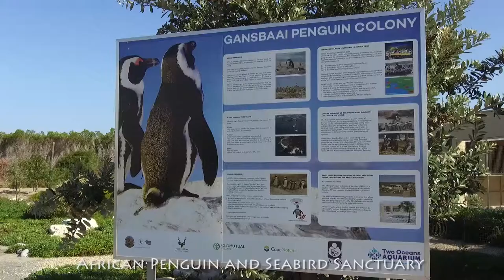African Penguin and Seabird Sanctuary Gansbaai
The Dyer Island Conservation Trust has set up a seabird sanctuary in Gansbaai to provide temporary care to diseased, oiled or abandoned marine birds with special focus on the endangered African Penguin, in order to conserve and maintain threatened populations. The sanctuary creates awareness about the challenges that marine wildlife is facing, and raises funds for conservation initiatives. As well as being very informative place to visit, there is a curio shop and a coffee shop at the sanctuary. This sanctuary is a short drive from Cliff Lodge, and is well worth a visit.